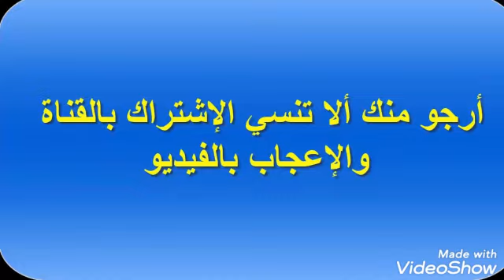روتينى النهارده من غسيل ملابس ومواعين وإعداد للطعام وتفريز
روتين النهارده كان مليان على الآخر من تفريز*طبخ*غسيل مواعين*غسيل ملابس